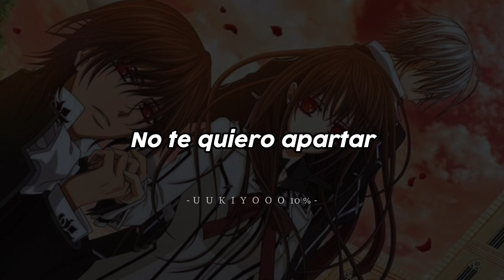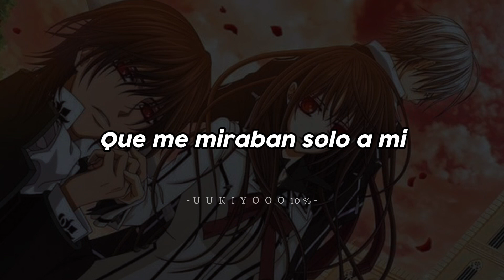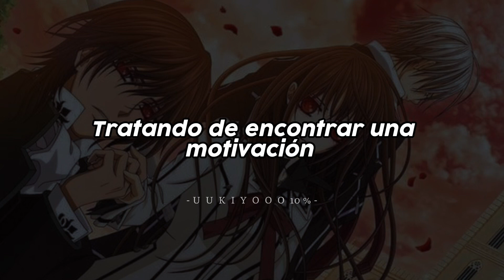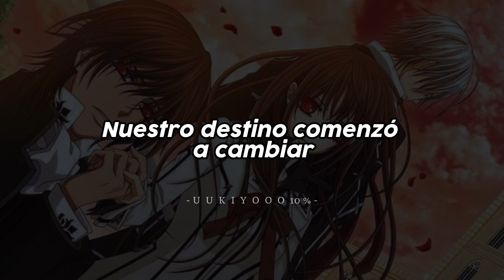Vampire Knight Opening 1 |SubEspañol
En español
En letra
Traducida
Subtitulada